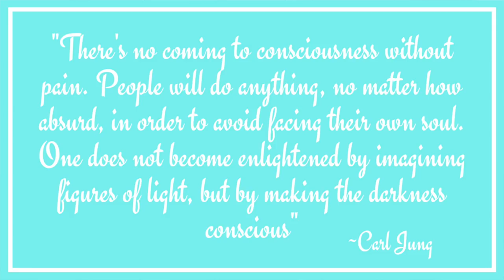My Eating Disorder Saved My Life.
Eating disorders are miserable, they're terrifying, they're exhausting, they're dangerous. And they came into existence for a reason.

Figuring out why your eating disorder exists and what it's helping you cope with is a path to recovery. Take that path with support. Because you deserve to be well, you deserve help, you're worthy of support and self-care and joy. You may not know it or be able to feel it yet, but you are. I know you are.

What’s this Lifestyle I’m talking about?

Your best health and most content self is achievable through a healthy lifestyle, centered around  abundant whole plant foods and genuine self-care. It’s achievable if you gather the common-sense information, cut the bullshit, and commit to your wellbeing as a real priority.

I also encourage us all to acknowledge our inherent responsibility to protect our environment (currently being decimated by animal agriculture: the leading cause of green house gas emissions) and speak up for those who can’t speak for themselves: the billions of sentient beings who are tortured and slaughtered every year. OUR CHOICES MATTER.

The watcher should always consult his or her healthcare provider to determine the appropriateness of any diet or lifestyle change for their own situation or if they have any questions regarding a medical condition or treatment plan.

Business queries (currently NOT offering one on one coaching, sorry!) and collaboration requests only please (I am not able to respond to personal emails/questions, sorry).

Essential Documentaries:
What The Health (now on NETFLIX)
Forks Over Knives (or on NETFLIX)
(or on NETFLIX)

Plant Powered Doctors:
Dr. Michael Greger (the home of How Not to Die!)
Dr. Pamela Popper (she does email consultations if you’re dealing with health challenges)